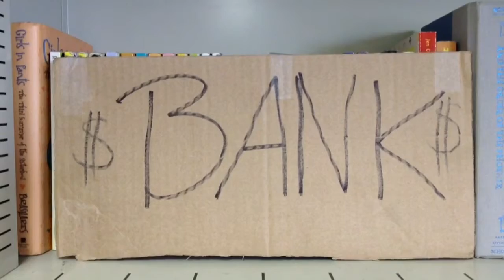Three Superheros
By Evelyn Gonzalez, Haley Salazar, Alicia Quezada , Yuliana Anguiano, Sandra Zamora